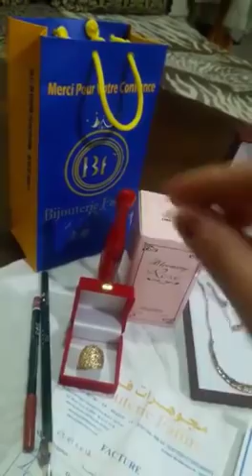رسالة من أروع زبونات بيجوتري فاتن لكل عاشقات مجوهرات الذهب بالمغرب هاشنو شريت و شكرا للتعامل الزوين